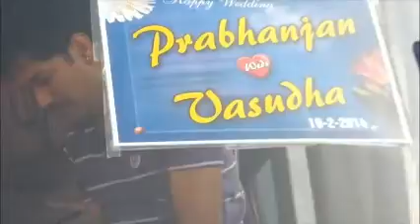Pabbi Movie Part1